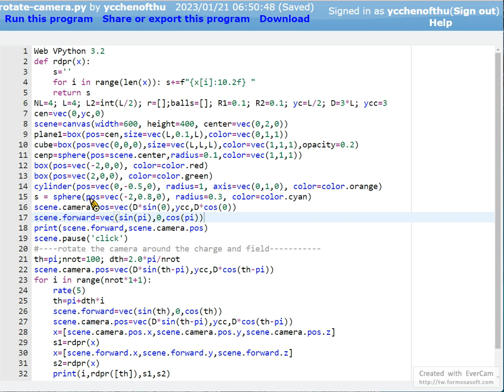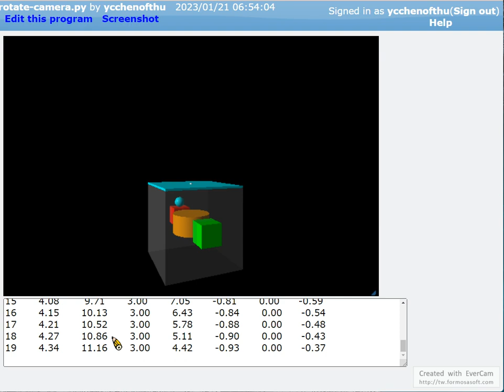VPYTHON轉動相機的位置和拍照的角度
我們以螢幕的中心點為圓心，相機在給定的半徑下圍繞螢幕中心點轉動，相機位置改變的角度也同時是相機向前方向要調整的角度，這樣才能夠正確的環繞物件作360度的轉動觀察。